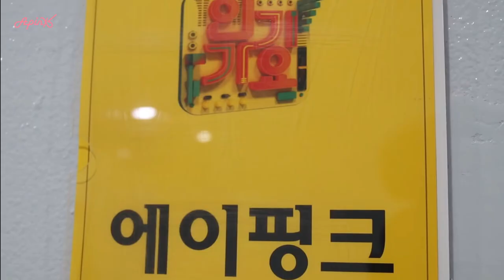에이핑크, 함께한 행복한 추억들